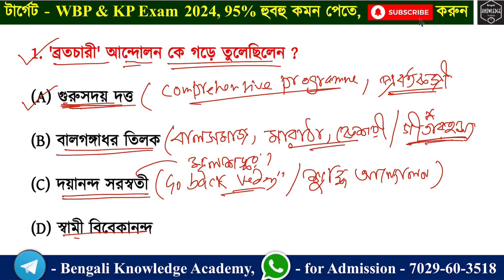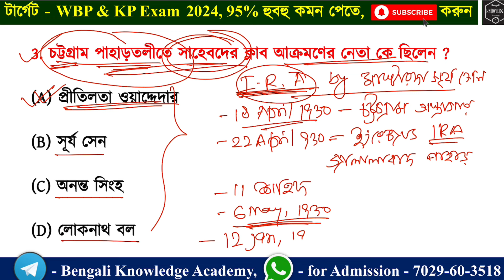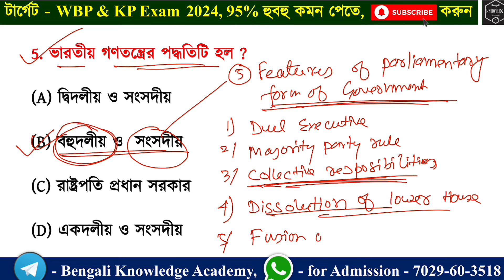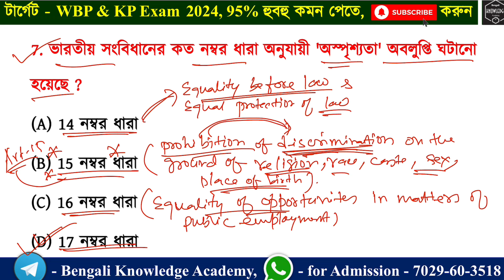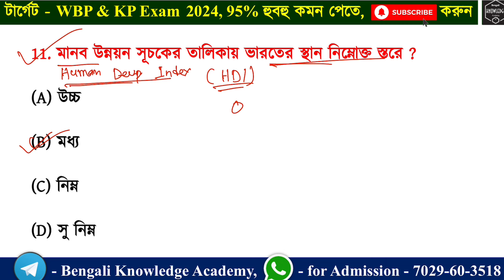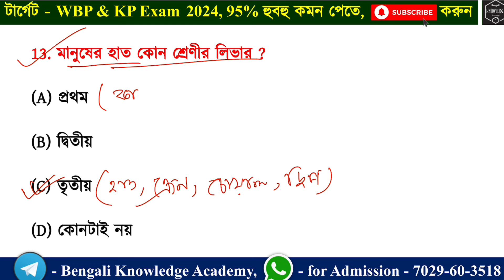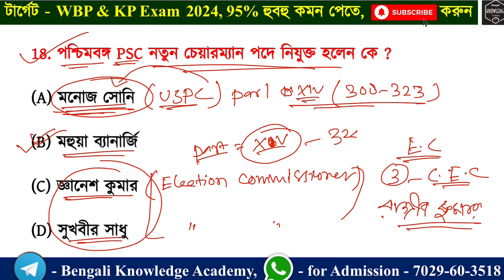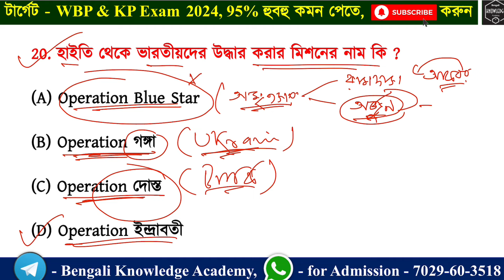WBP Constable/SI Suggestion Class 2024, Kolkata Police Suggestion Class 2024, WBP Suggestion 2024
🇮🇳 **WBP/Kolkata Police/WBP SI 95% কমন ব্রহ্মাস্ত্র সাজেশন পেতে WhatsApp me** 👇👇🔥

l